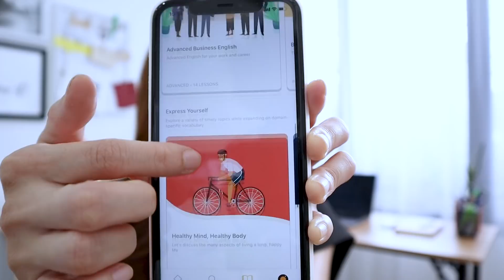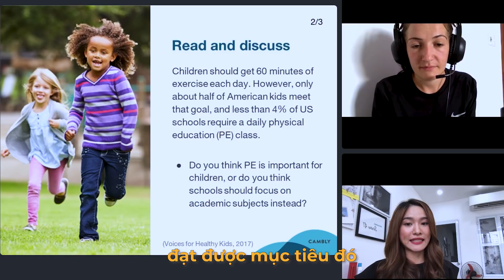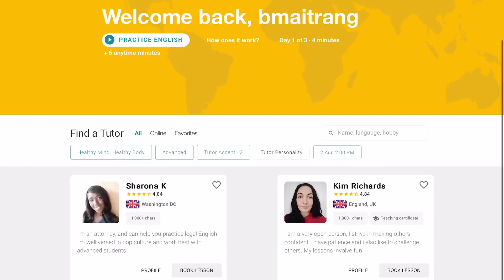5 cách tự luyện nói tiếng Anh hiệu quả | iammaitrang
Trong nhiều năm qua, Trang trăn trở rất nhiều về câu chuyện tập nói tiếng Anh tốt hơn, và cũng đã thử rất nhiều cách để việc nói trở thành một phản xạ, vì Trang hiểu rất rõ cảm giác khi mình đi chơi với những đứa bạn cũ đi du học nước ngoài về, cứ nói một chút tiếng Việt là chúng nó lại chuyển sang nói tiếng Anh, mà nói thì rất nhanh khiến mình không hiểu được, tự ti kinh khủng. Nhiều người thì không chịu được cảm giác tự ti đó nên sẽ bỏ cuộc và bỏ luôn cả bạn mình, không chơi với chúng nó nữa. Nhưng nhiều người khác cũng sẽ chọn cách đối diện với nó để trở thành một phiên bản tốt hơn. Nếu bạn đã sẵn sàng đối diện với sự không thoải mái này và sẵn sàng thử thách bản thân thì 5 cách này sẽ giúp cho bạn.

Với cách thứ 5, các bạn hãy truy cập links sau để nhận ưu đãi:

Chúc các bạn có thật nhiều niềm vui và sớm bắn tiếng Anh như gió nha!!!

👉🏻 Đừng quên Trang còn một kênh YouTube Biệt Đội Bơm Lực nữa, chuyên bày trò hay ho cho mọi người vui và đóng góp cho cộng đồng xung quanh

🌵Follow Instagram của Trang - nơi hoạt động sôi nổi nhất - để được truyền cảm hứng mỗi ngày
🌵Follow Facebook Page của Trang để đọc thêm nhiều bài viết của Trang
🌵Tham gia Facebook Group LIVE JOYFULLY - dành riêng cho những người tin vào phong cách sống tích cực của iammaitrang

Cảm ơn các bạn đã ủng hộ YouTube Channel iammaitrang - nơi giúp bạn phát triển bản thân, sống tích cực hơn để đạt được cuộc sống mà bạn mơ ước! ☀️